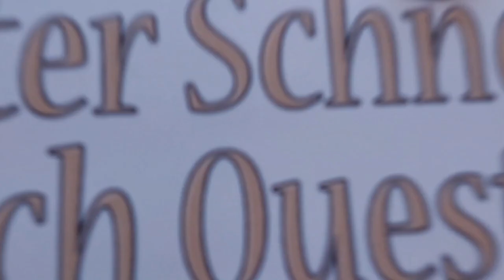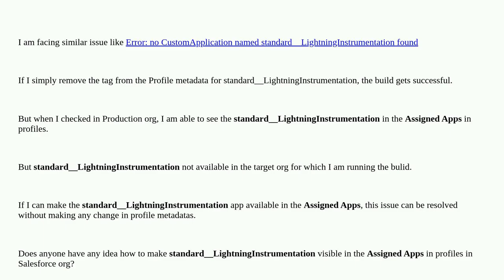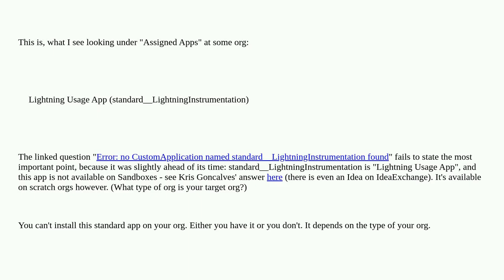Salesforce: standard__LightningInstrumentation is not available in assigned apps in Profile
standard__LightningInstrumentation is not available in assigned apps in Profile

A special thanks goes out to the community

  profile standard-apps